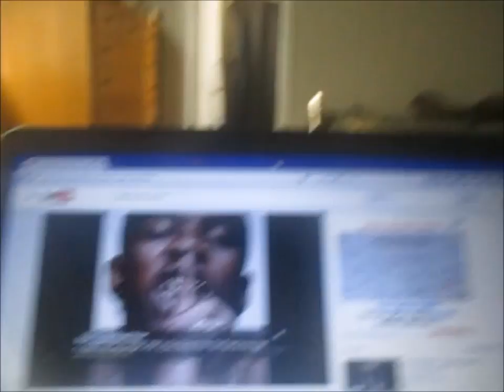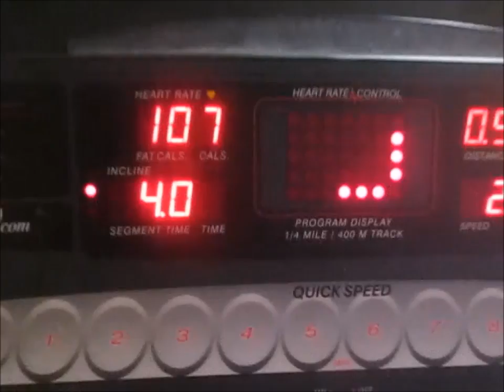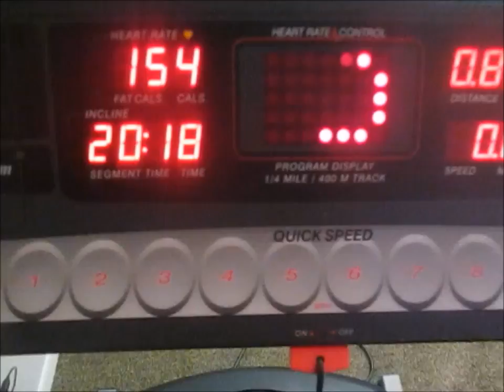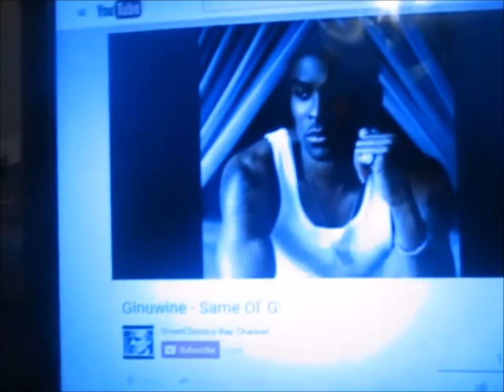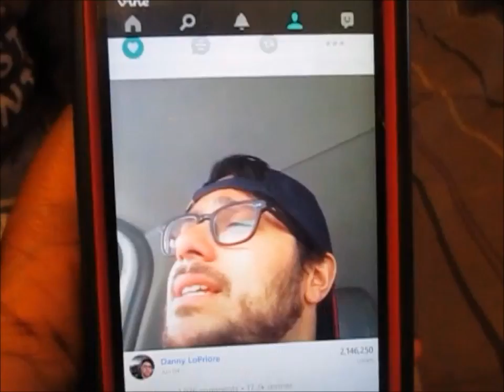JUST ANOTHER CHILL DAY! VLOG # 27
HEY GUYS WHAT IS UP ?JUST ANOTHER CHILL DAY WITH THE FAM!